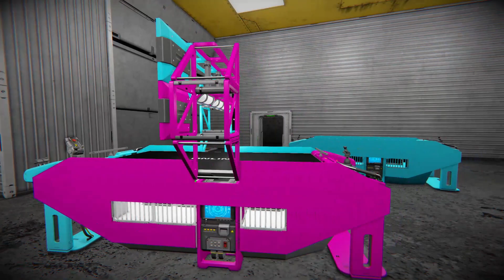Just started my new job at the King Wash laundromat in Space Engineers!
Welcome to the cosmic realm of King Wash Laundromat, where laundry and arcade gaming collide in the vast expanse of Space Engineers! 🛠️✨ Join me on this pixelated odyssey as we embark on a new job at King Wash, crafting a unique arcade paradise that transcends the boundaries of virtual reality.

🕹️ In this Episode:

    🚀 Setting up the Laundromat: Watch the genesis of our space-bound business, inspired by the iconic Arcade Paradise game.
    🎮 Trying Out Workshop Games: Explore the wonders of Steam Workshop with me as we test a variety of arcade games for inspiration.
    🌟 WoodGal Jr. Creation: Witness the birth of WoodGal Jr., a custom arcade game inspired by Arcade Paradise, lovingly crafted in Space Engineers.
    🚚 Cabinet Delivery: Follow the thrilling journey of transporting and installing our bespoke arcade cabinets, with credits to the talented creators of Tetris, Snake, and Doom cabinets by Kelevra.
    🏒 Air Hockey Adventure: A detour to the warehouse results in the creation of an epic air hockey table, expanding the arcade universe.

👾 Credits:

    Special thanks to Nosebleed Interactive, creators of "Arcade Paradise" for sparking the inspiration for this pixelated venture.
    Shoutout to @KelevraEngineering for the incredible Tetris, Snake, and Doom arcade cabinets that influenced my designs.

Join us on future episodes as we continue crafting our arcade haven in the vastness of Space Engineers!

🚀 Arcade Paradise Reimagined – It's not just a job; it's a cosmic adventure! 🌌💫